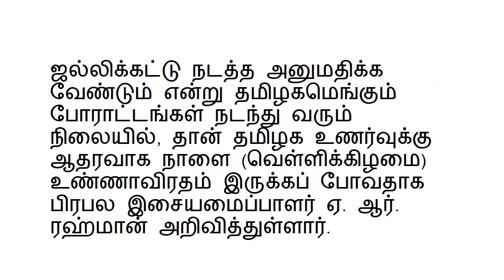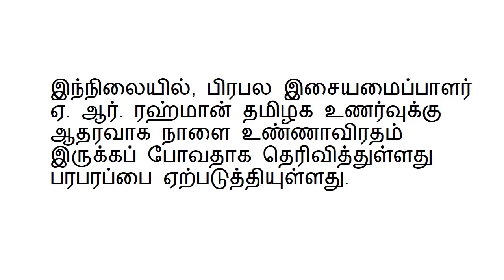தமிழக உணர்வுக்கு ஆதரவாக ஏ. ஆர். ரஹ்மான் உண்ணாவிரதம்